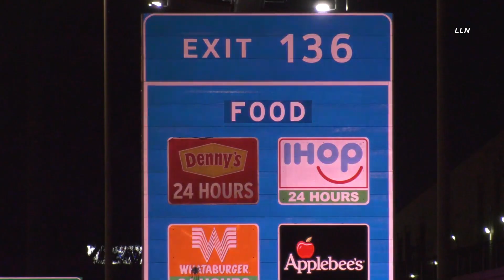Pedestrian Fatal Struck By Semi On Interstate | PHOENIX, AZ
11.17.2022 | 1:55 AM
I-10 Eastbound & 75th Ave | PHOENIX

A man was struck and killed while walking on interstate 10 near 75th Ave Thursday morning. DPS received several 911 calls of a pedestrian on I-10 Eastbound when the man was then struck by a semitruck driver. The semi stopped and pulled over as the man was reportedly run over a second time by another vehicle which did not stop. Troopers and fire crews arrived on scene and declared the man deceased on scene. Troopers are unsure at this time why the man was on the interstate and are looking into it as part of their investigation.